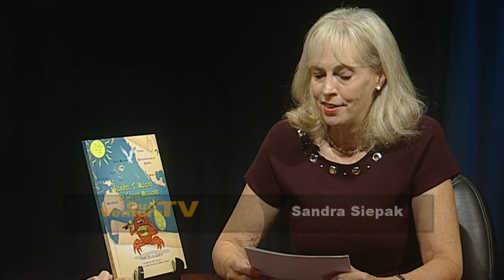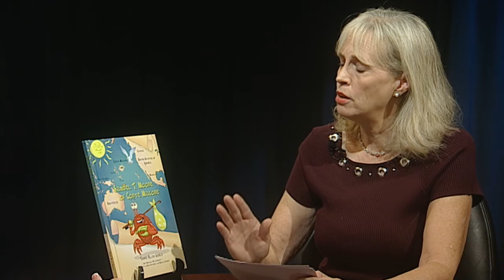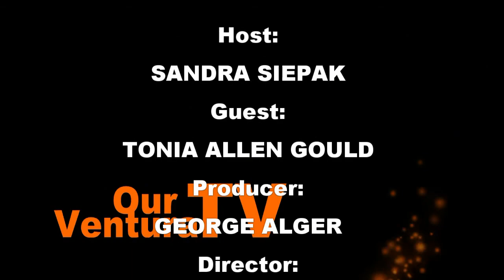Teaching Kids to Persevere and Dream Big, in Spite of Bullying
Author, Tonia Allen Gould, discusses her children's picture book, Samuel T. Moore of Corte Magore.  In the, she explores the concepts of perseverance, hard work, bullying and finding a place to call home for young readers.

The book tells the story of Sam, a land and sea fiddler crab that finds himself on an island named Corte Magore.  Sam must work diligently and ignore mocking from hermit crabs and seagulls and beat the clock on his arch nemesis, The Great Tidal Wave (the bully).

As the author, Gould speaks about breaking free from the difficulties and challenges of her childhood environment.

Producer:
GEORGE ALGER

Director:
PETRINA SHARP